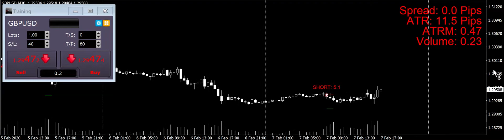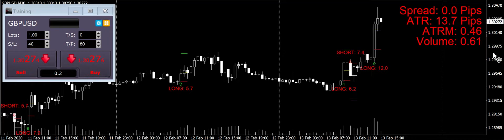Umcebo Forex Price Action Indicator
This short clip shows our Price Action Indicator producing trade signals. No repaints.